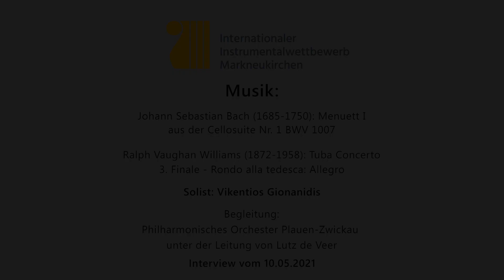Vikentios Gionanidis - Tuba | Interview | 1st Prize 2012 | Markneukirchen Competition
Interview with Greek Tubist Vikentios Gionanidis | 1st Prize in the Markneukirchen International Instrumental Competition 2012 |  Recorded in 2021